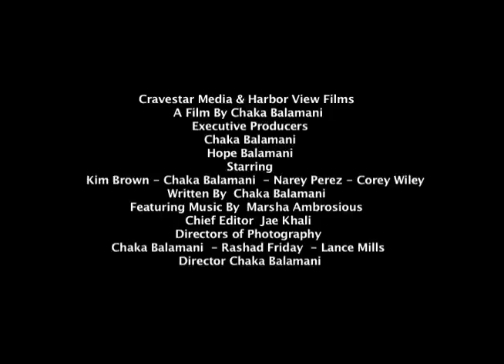Bravo Marsha - The Trailer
"Bravo Marsha" is a Short Film inspired by two songs "Tears" and "The Breakup Song" from the Marsha Ambrosius CD "Late Nights and Early Mornings".

The film will tell a story about a young man head over heels in love with a woman, so much so that he has purchased an engagement ring. He finds himself in a place of love & bliss, but soon discovers that the woman he loves is seeing another man behind his back. The woman quickly learns that the grass isn't so green on the other side of the fence, and proceeds to attempt to lure her former love back. The film takes you through her repeated rejections from the man who once loved her, and shows his life as he moves on to a new love. The result is a final moment of clarity for the woman that it is truly over.

Written & Directed by Chaka Balamani of Cravestar Media & Harbor View Films
Starring:  Kim Brown, Corey Wiley, NaRey Perez, & Chaka Balamani
Edited by Jae Khali